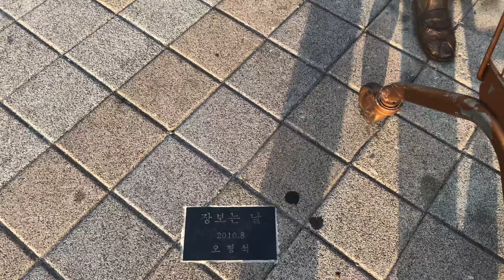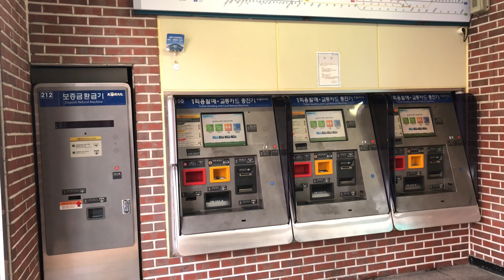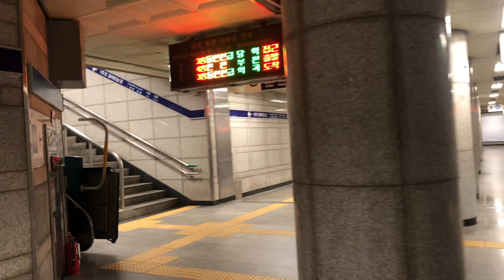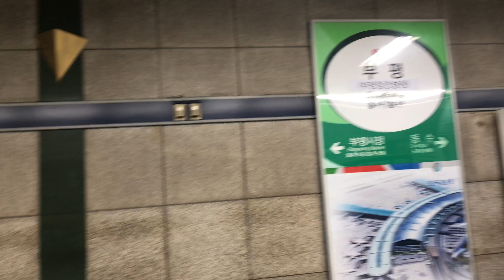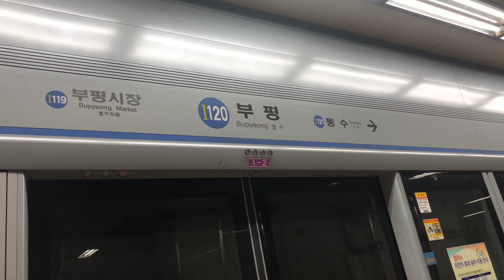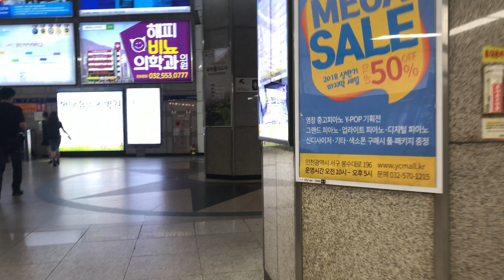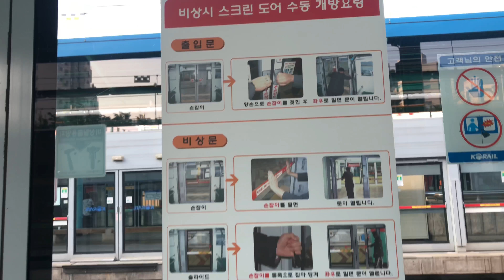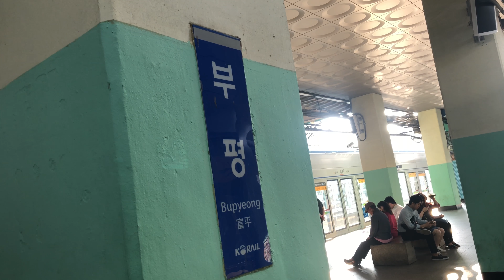京仁線・仁川地下鉄１号線 富平駅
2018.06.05（火）06時14分頃から撮影